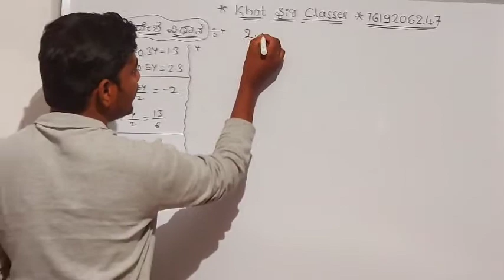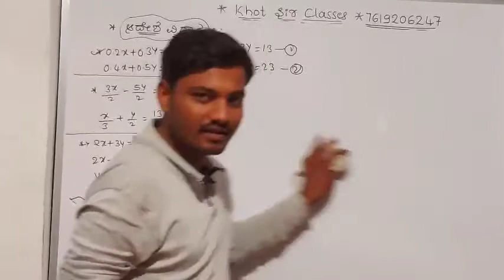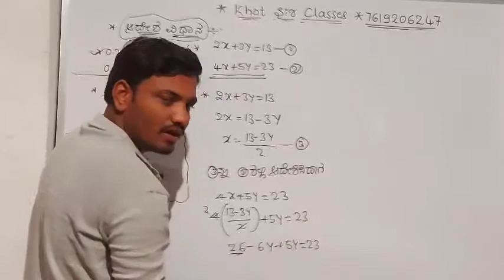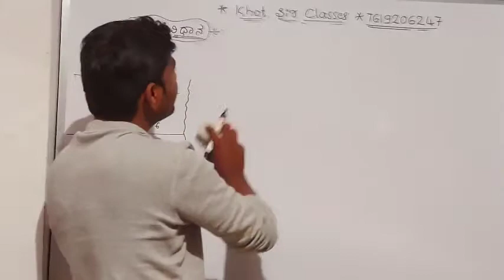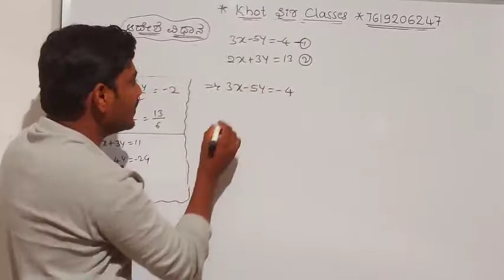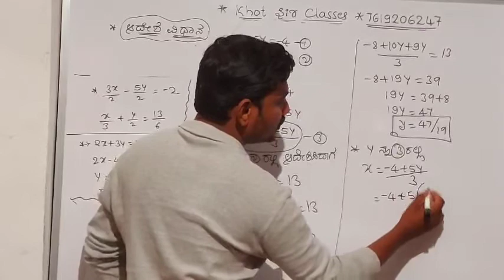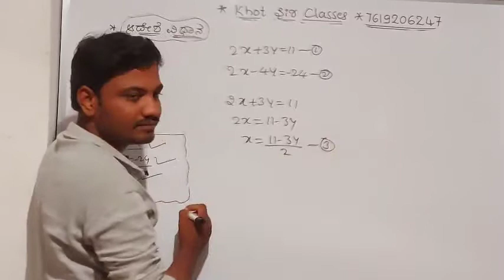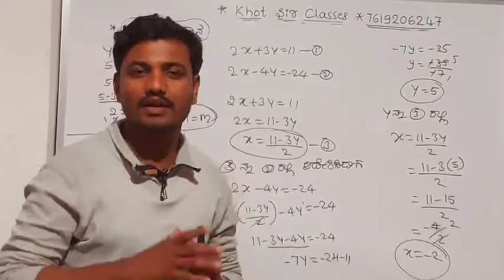ಎರಡು ಚರಾಕ್ಷರವುಳ್ಳ ರೇಖಾತ್ಮಕ ಸಮೀಕರಣಗಳು ಭಾಗ-4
SSLC TET CET